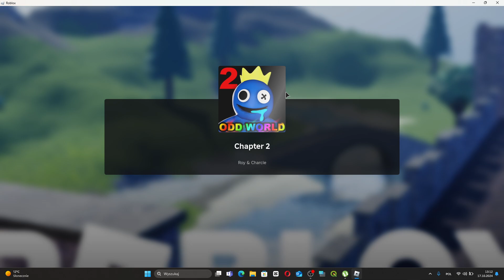ROBLOX FRIENDS RAIBOW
Roblox to unikalna platforma gier online, która pozwala użytkownikom nie tylko na granie w różnorodne gry, ale także na tworzenie własnych. Od momentu swojego powstania w 2006 roku, Roblox zdobył ogromną popularność, zwłaszcza wśród młodszej publiczności, stając się jednym z czołowych graczy w branży gier społecznościowych.

Grafika i Dźwięk
Graficznie, Roblox nie oferuje realistycznych wizualizacji jak wiele współczesnych gier AAA. Zamiast tego, stawia na prostą, klockowatą estetykę, która przypomina nieco LEGO. Choć dla niektórych może to być wadą, dla wielu stanowi to urok gry, dając jej charakterystyczny styl. Dźwięk i muzyka w Robloxie są zazwyczaj zależne od konkretnej gry stworzonej przez użytkowników, co oznacza, że poziom jakości może się znacznie różnić.

Gameplay
Jednym z największych atutów Roblox jest jego różnorodność. Platforma oferuje tysiące gier, stworzonych przez użytkowników, które obejmują różne gatunki - od symulacji, przez RPG, po gry wyścigowe i przygodowe. Dzięki temu każdy gracz może znaleźć coś dla siebie. Tworzenie własnych gier jest intuicyjne dzięki narzędziu Roblox Studio, które pozwala na korzystanie z zaawansowanych skryptów, ale jednocześnie jest przystępne dla początkujących.

Społeczność i Interakcje
Roblox to nie tylko platforma do grania, ale także społeczność. Gracze mogą współpracować, rywalizować i komunikować się ze sobą za pośrednictwem czatu. Jednym z elementów, który wyróżnia Roblox, jest możliwość dołączania do różnych grup i uczestniczenia w wydarzeniach organizowanych przez innych użytkowników. Niestety, jak każda duża społeczność internetowa, Roblox nie jest wolny od problemów, takich jak cyberprzemoc czy nieodpowiednie treści, dlatego ważne jest, aby rodzice monitorowali aktywność swoich dzieci.